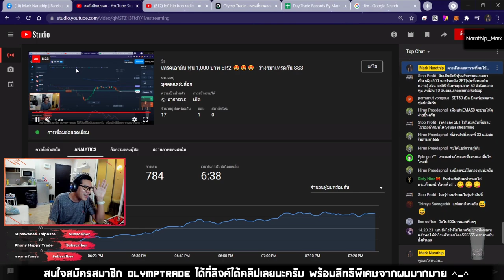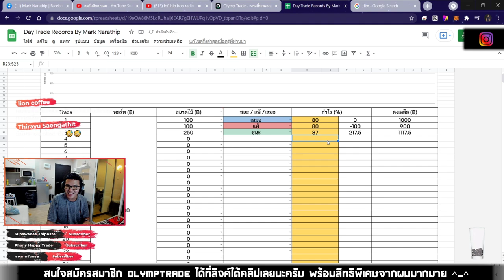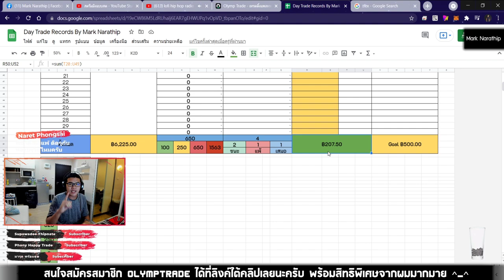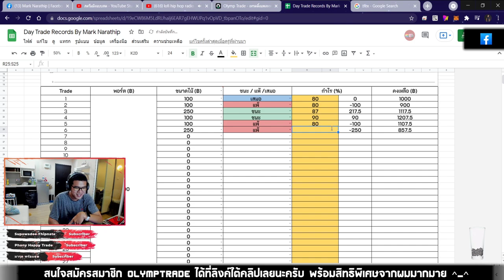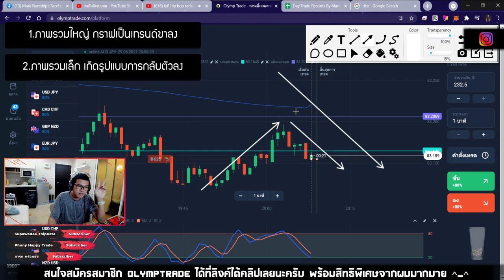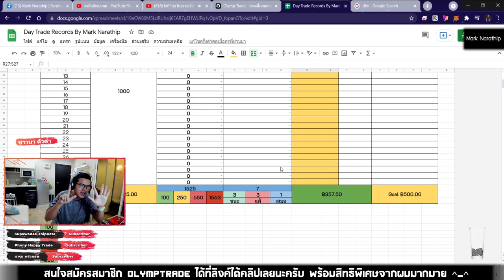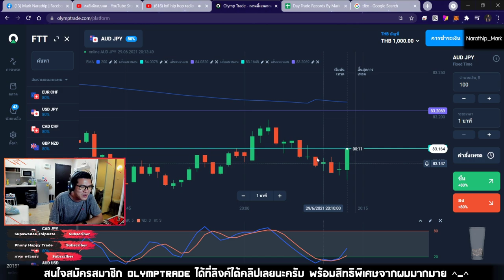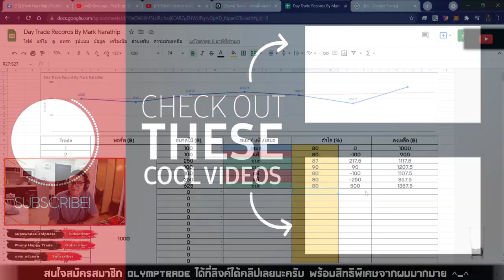ทุน 1,000 บาท เทรดทำกำไร 300 บาท ใน 2 ชั่วโมง 😍😍😍